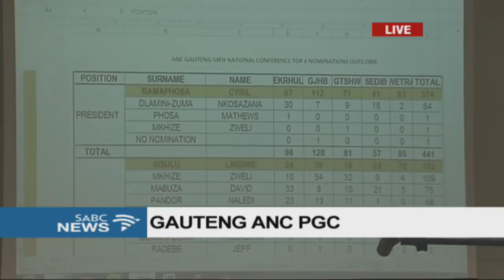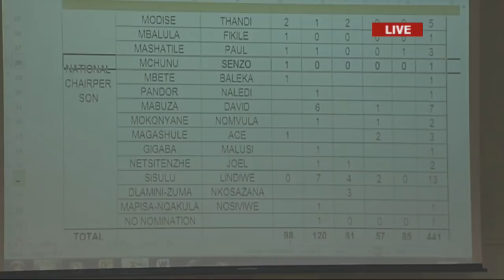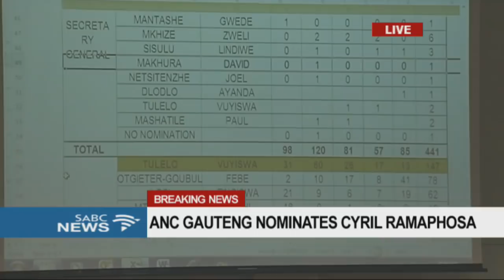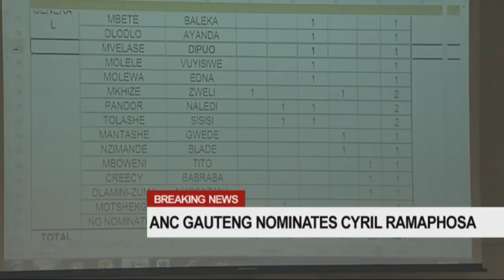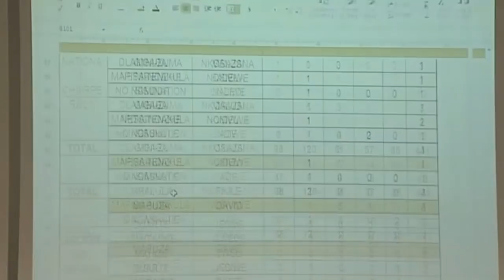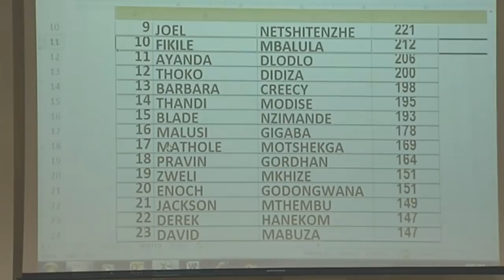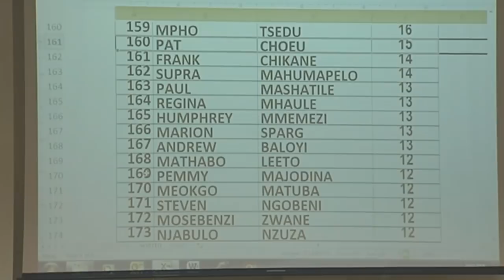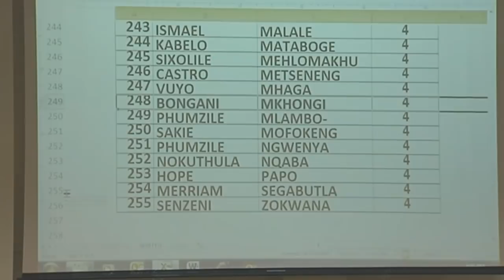Gauteng ANC Provincial General Council